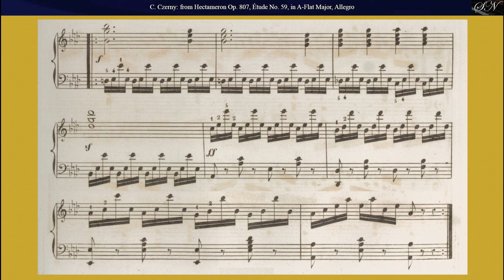Carl Czerny: Étude Op.807 No. 59 in A-Flat Major, from HECTAMERON, 100 Études for Piano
From
HECTAMERON, 100 Études Op. 807 for Piano
Étude Op.807 No. 59 in A-Flat Major, Allegro